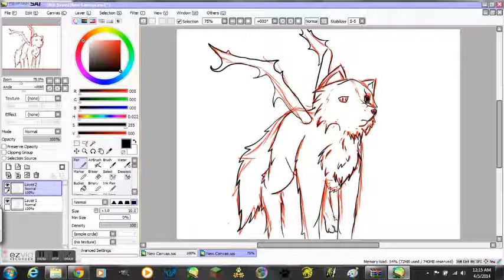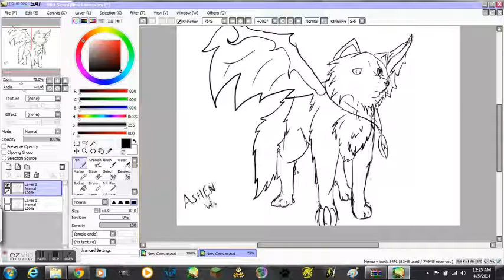I can walk on water-Shiba Lineart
Lineart!!!